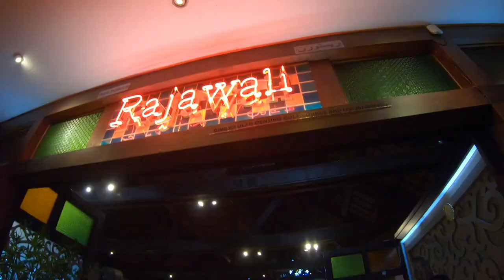A Valentine's Day Special in Genting Highlands with Ronan Keating